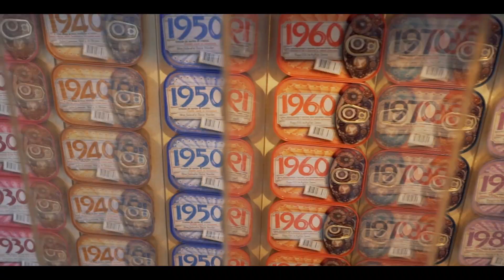[Korean in Portugal] 리스본,벨렘, 포르투갈이 이렇게 아름답나요?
여전이 포르투갈에 머물고 있는 하나후입니다 :)

이번에는 포르투갈 리스본 영상 하나 더 올리겠습니다. 리스본 벨렘에 있는 Jerónimos Monastery에 다녀왔는데.. 와 정말 건물이 너무너무너무 아름답습니다!

포르투갈 여행오면 꼭 들려야할 이곳! 추천합니다.

오늘은 리스본에서 포르투로 갑니당~